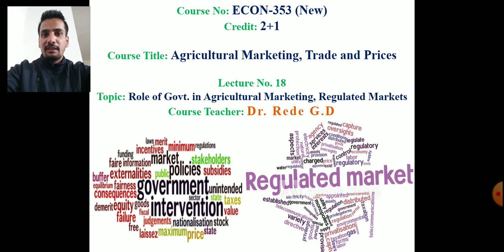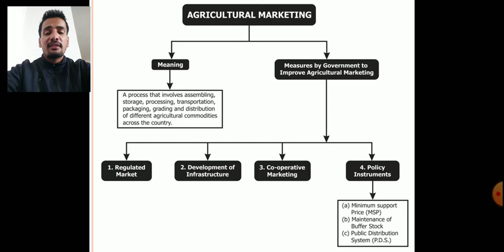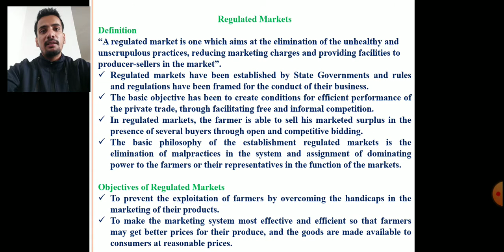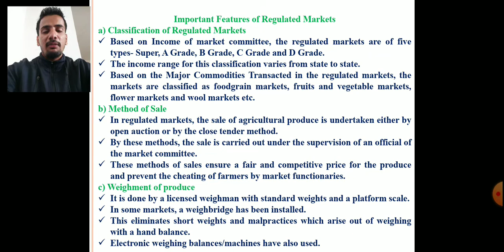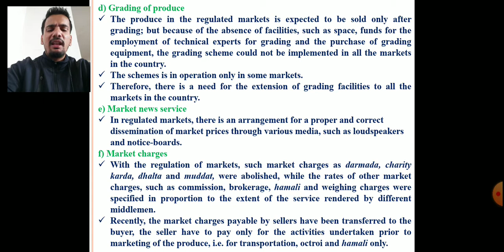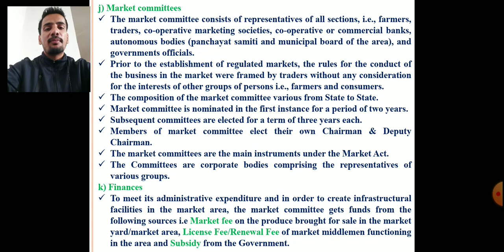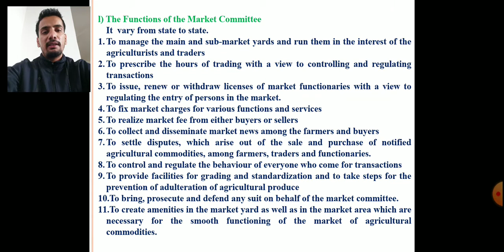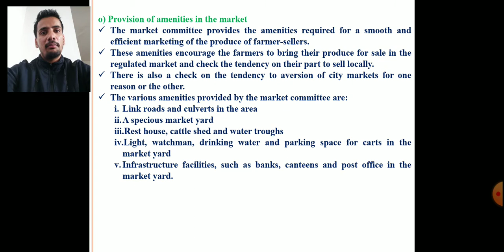ECON 353| Agricultural Marketing, Trade and Prices| Agri Economics| Role of Government | Regulated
Role of Government in Agricultural Marketing, Regulated Markets
Dear Students in this video I have explained Role of Government in Agricultural Marketing and
Regulated Markets topics of Agricultural Marketing, Trade and Prices ECON 353 and ECON 354 (Old)
Reference Books for this Course are:
1. Agricultural Marketing in India by S.S. Acharya and N.L. Agarwal
2. Agricultural Economics by Subba Reddy
3. Modern Economic Theory by K. K. Dewett and M.H. Navalur
Reference Websites

Dr.Ganesh Rede
Assistant Professor, Department of Agricultural Economics